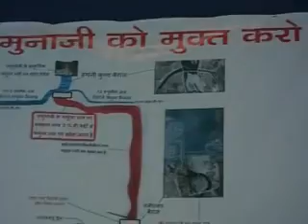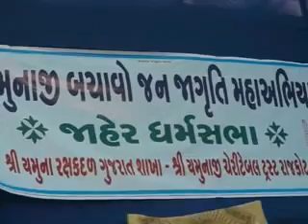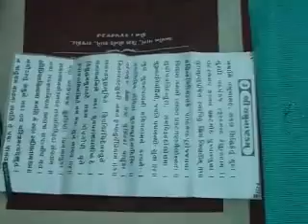YAMUNA POLLUTION JAN JAGRITI ABHIYAAN RAJKOT.?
REPORTED BY WWW BRIJ 84.COM
subodh seth 6 @ gmail .com